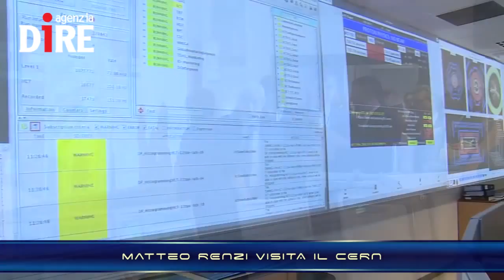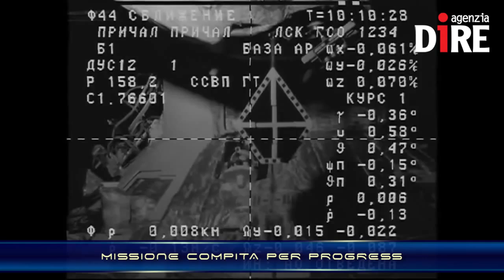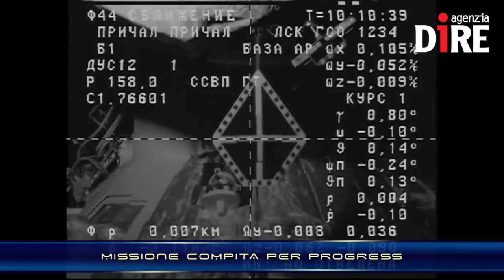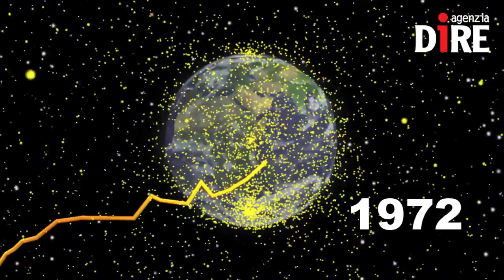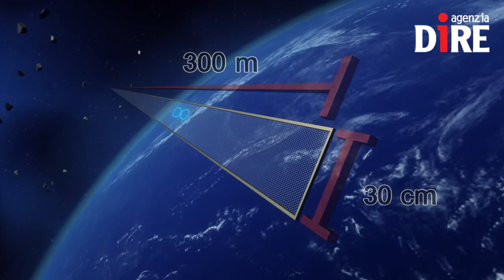SCIENTIFICAMENTE: il 'Pac-Man' svizzero per la spazzatura spaziale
La sfida del futuro per lo Spazio non è solo legata ad atterraggi umani su asteroidi o su Marte. Quello su cui decine di scienziati si arrovellano è come riuscire a eliminare o almeno a ridurre la spazzatura spaziale. Intorno alla Terra c'è una vera e propria discarica, in cui fluttuano satelliti in disuso, resti di vettori, bulloni, schegge e polveri, che costituiscono un grande pericolo.

Nelle NEWS:
- RENZI VISITA IL CERN E ANNUNCIA L'AUMENTO DEI FINANZIAMENTI
- ATHENA FIDUS PER IL CONTROLLO DELLE FRONTIERE A SUD DELL'EUROPA
- MISSIONE COMPITA PER PROGRESS, PROVVISTE CONSEGNATE SULLA ISS
- 'IL MIO PIANETA DALLO SPAZIO' SBARCA A NEW YORK